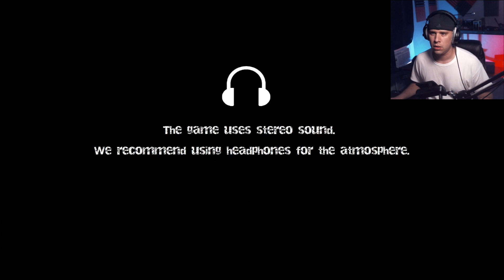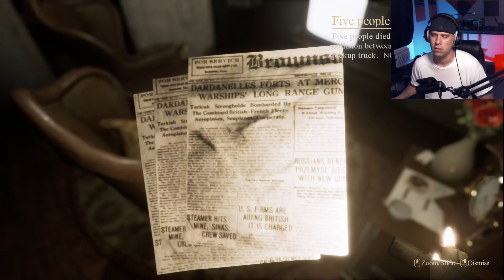Scared The BEJESUS OUT OF ME! | Locked Up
Yep this one got me.

Streaming Gear:
Elgato Streamdeck
Elgato Key Light Air
GOXLR
MXL 990
Elgato Wave 3
Egato Wave Pop Filter
Elgato Green Screen MT
Corsair K55 Gaming Keyboard
RODE PSA 1